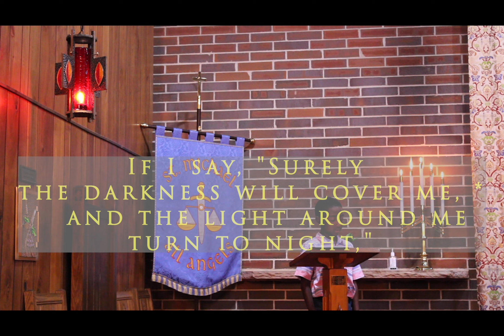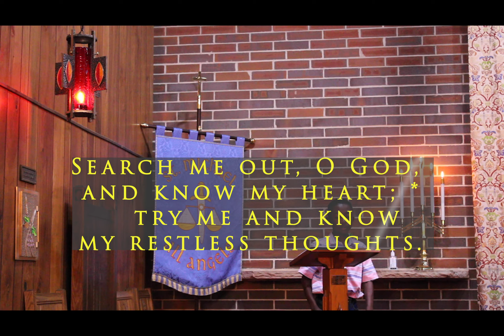Seventh Sunday after Pentecost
Holy Eucharist ~ Youth Sunday
July 19, 2020
Rite II
Rev. Hugh Chapman ~ Rector